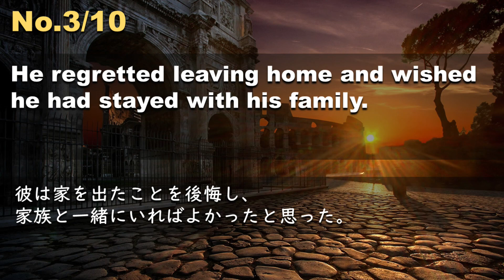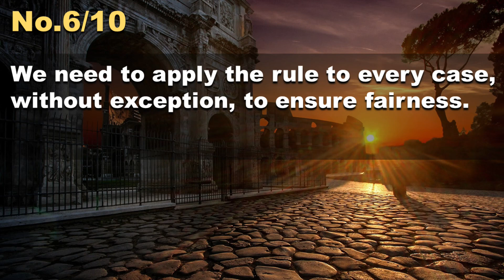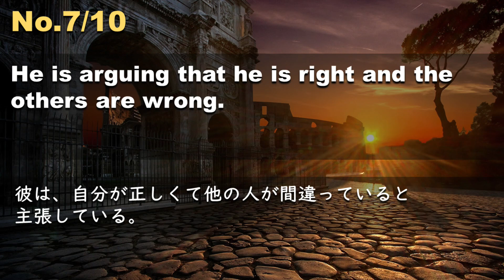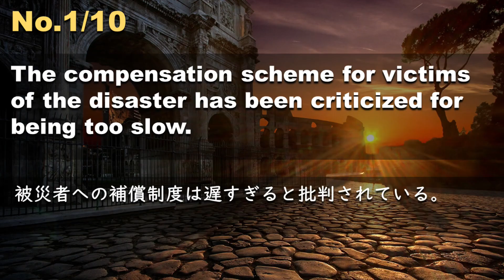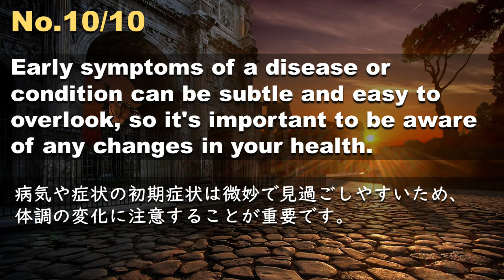230531【毎日３分 例文音読】超速英語リスニング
The compensation scheme for victims of the disaster has been criticized for being too slow.
被災者への補償制度は遅すぎると批判されている。
In today's competitive job market, finding full-time employment can be a challenge for new graduates.
競争の激しい今日の就職市場において、新卒者が正社員として就職するのは容易なことではありません。
He regretted leaving home and wished he had stayed with his family.
彼は家を出たことを後悔し、家族と一緒にいればよかったと思った。
To alleviate the congestion, the city implemented a new public transportation system.
渋滞を緩和するため、市は新しい公共交通システムを導入した。
出張手当は、出張の際の交通費と宿泊費をまかなうものです。
We need to apply the rule to every case, without exception, to ensure fairness.
公平性を確保するために、例外なくすべてのケースにルールを適用する必要があります。
He is arguing that he is right and the others are wrong.
彼は、自分が正しくて他の人が間違っていると主張している。
Please send me a copy of the minutes and slides of the meeting.
会議の議事録とスライドを送付してください。
Learning a second language can greatly broaden one's cultural horizons.
第二言語の習得は、文化的な視野を大きく広げることができます。
Early symptoms of a disease or condition can be subtle and easy to overlook, so it's important to be aware of any changes in your health.
病気や症状の初期症状は微妙で見過ごしやすいため、体調の変化に注意することが重要です。